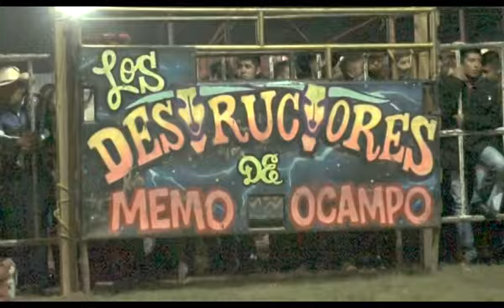DESTRUCTORES 5 12 17 TLALMANALCO EDO DE MEXICO